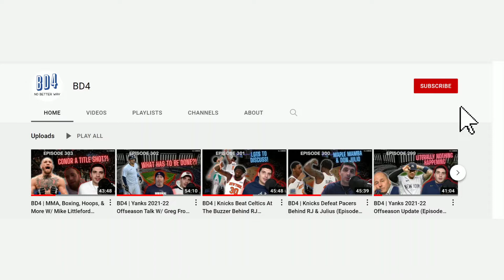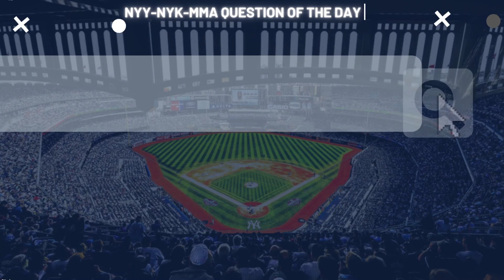BD4 | Yanks Sweep Angels In The Bronx (Episode 376)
What a fun series that was. This is getting very impressive.  There really is nothing else to do but throw out compliments at the moment, so here we go.

NYY-NYK-MMA Question of the Day: In 2004, two Yankees hit at least five triples. Who were they each?